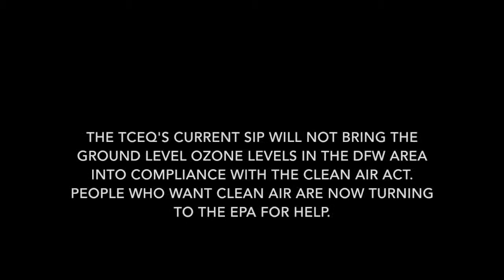Jan 21, 2016 TCEQ SIP Hearing: Sandy Grayson, Dallas Councilman, Dist. 12 (part 11)